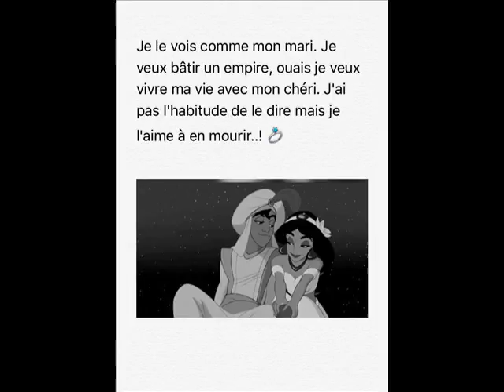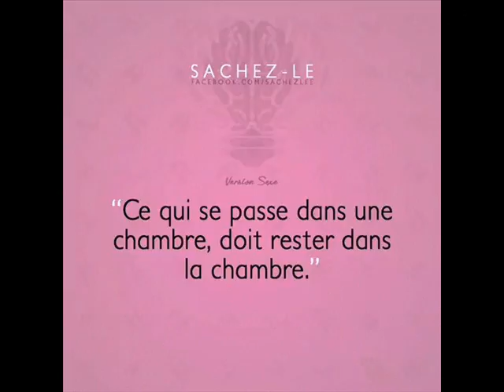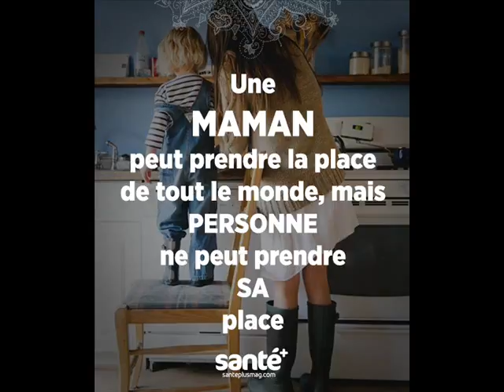WALAX ET ANICHA UNIES POUR LA VIES JTK 0005